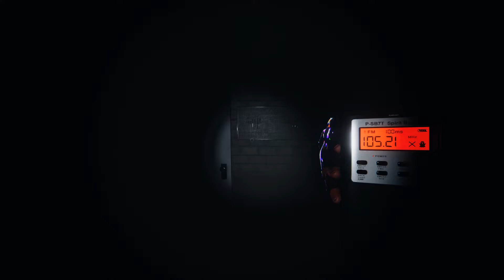Phasmo Holiday Fun!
The holidays are finally here! And so is the phasmo update! So we get around to playing it and have ourselves a hilarious time!

A-Dee